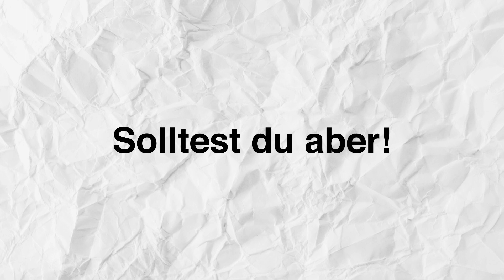Jura studieren: Darum solltest du darüber nachdenken!